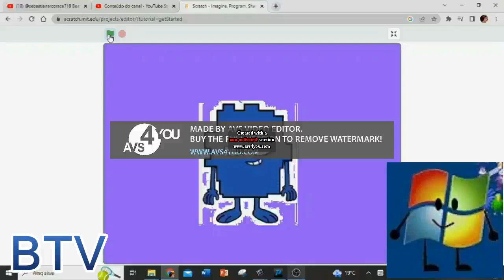Preview 2 Doogie is Going weirdness every hypercubed